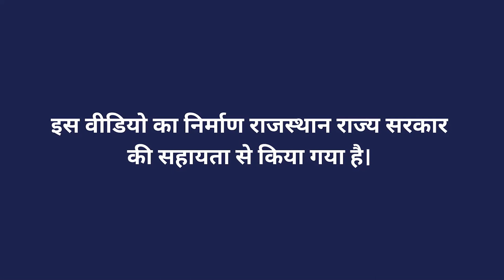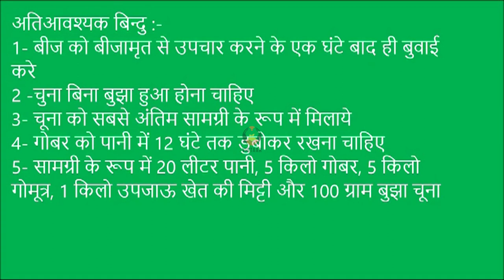बीजामृत की विशेषता